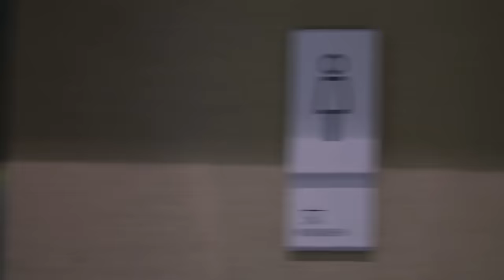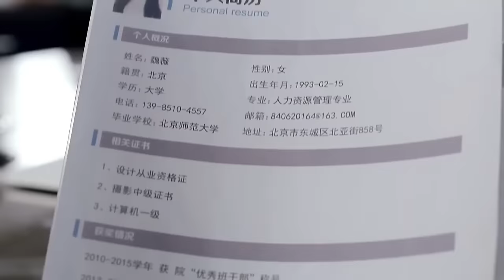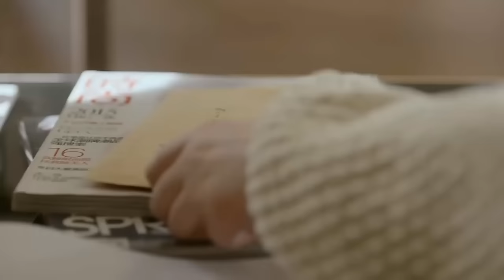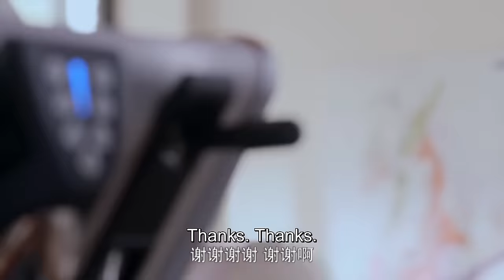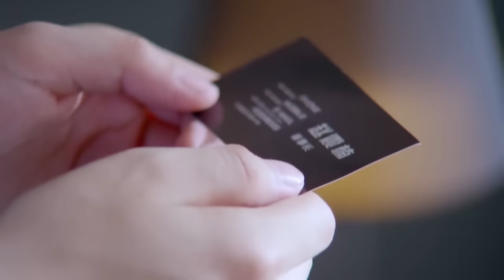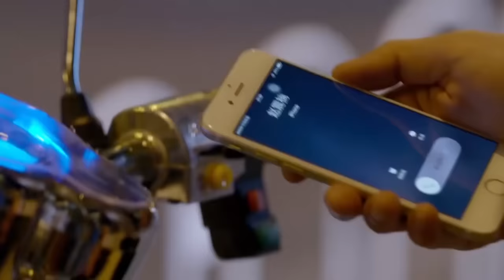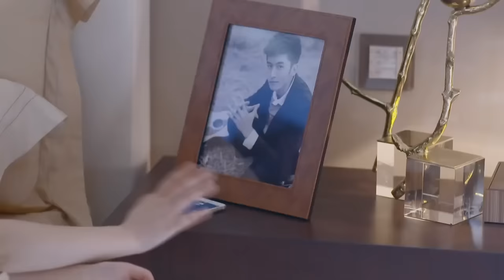Full Movie | 平凡女孩誤闖男廁遇見總裁，沒想到總裁竟對她一見鍾情，從此走上人生巔峰 💗 Chinese Television Dramas